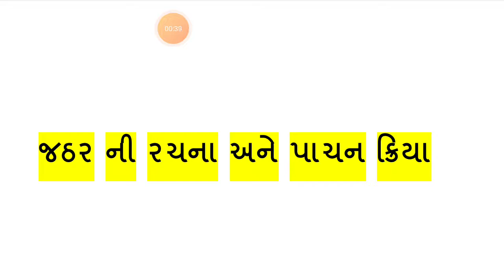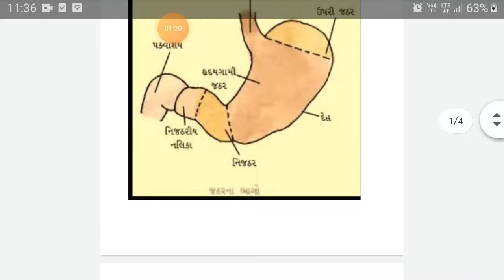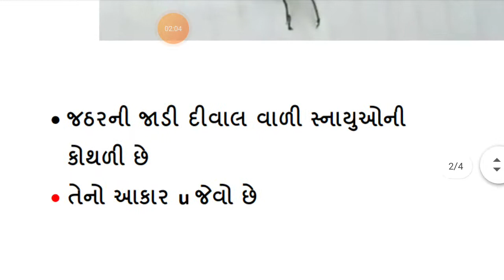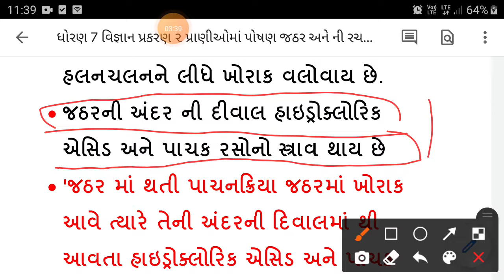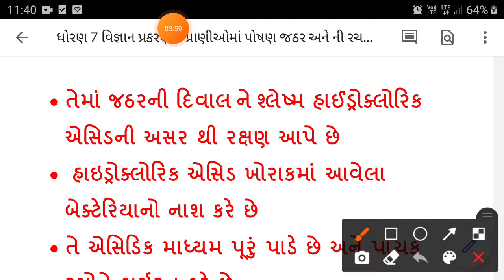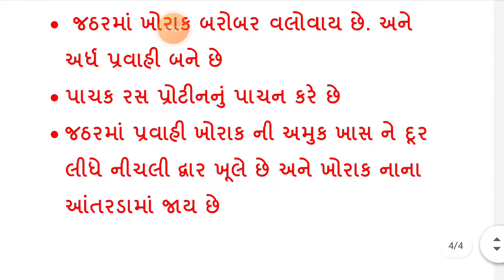std.7 science ધોરણ ૭ પ્રકરણ ર પ્રાણીઓમાં પોષણ જઠરની રચના અને પાચન પ્રક્રિયા dhoran 7 Vigyan Che -2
Standard 7th chapter 2 science
STD 7 science
std 7 science che ૨
Std 7
Std 7 science ધોરણ ૭  વિજ્ઞાન પ્રકરણ 1 પ્રકાશસંશ્લેષણ પ્રક્રિયા   dhoran 7 vigyan   સજીવોમાં પોષણ

std.7 scienle ધોરણ ૭ પ્રકરણ ર પ્રાણીઓમાં પોષણ જઠરની રચના અને પાચન પ્રક્રિયા dhoran 7 Vigyan Chepter-2

. પ્રકરણ ૨ પ્રાણીઓમાં પાંષણ

પ્રાણીઓમાં_પોષણ_ધોરણ_7_પકરણ_2_જઠરની_રચના _પાચન_પ્રક્રિયા

પ્રકાશસંશ્લેષણ

મુખ અને મુખ ગુહ્ય

મનુષ્યમાં પાચન પ્રક્રિયા:-

નાનુ આંતરડુ અને પાચન પ્રક્રિયા

ધાસ ખાતા પ્રાણીઓમાં પોષણક્રિયા